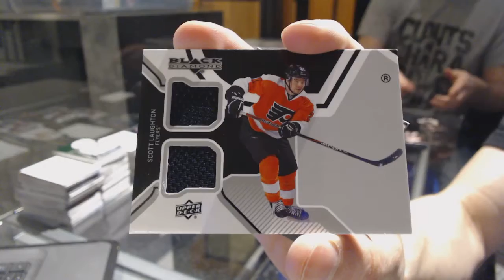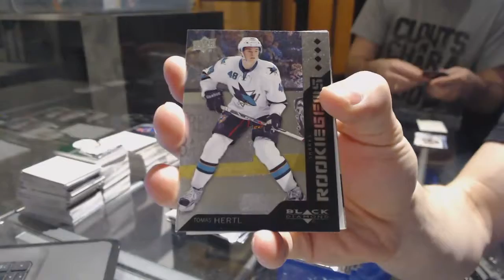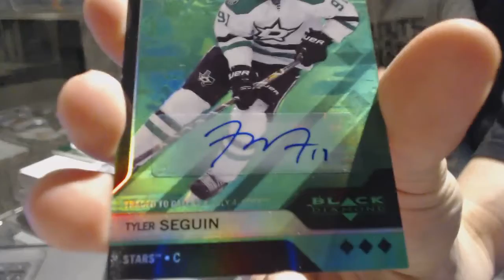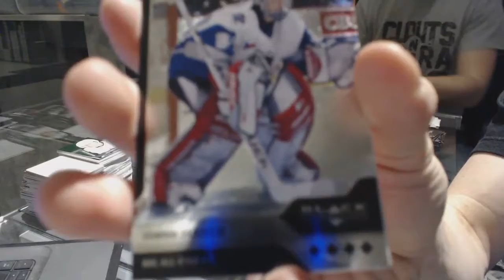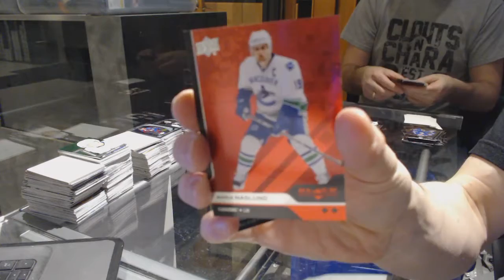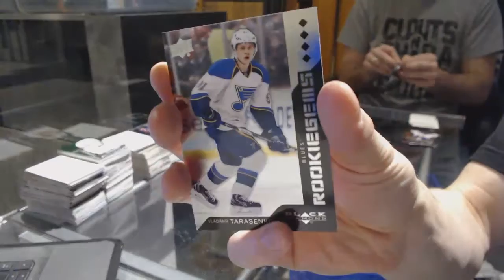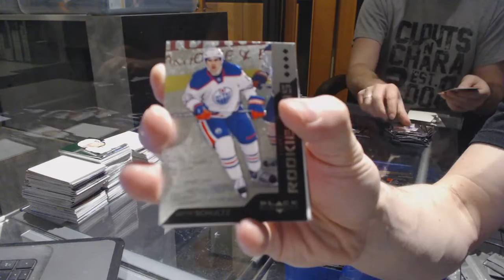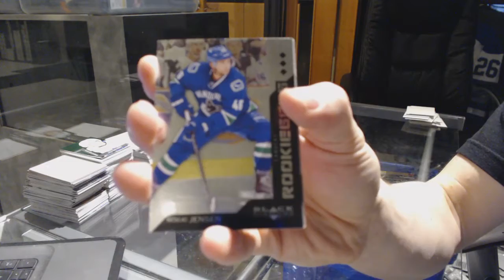Snusgeneral's 13-14 UD Black Diamond Hockey 12 Box Case Break